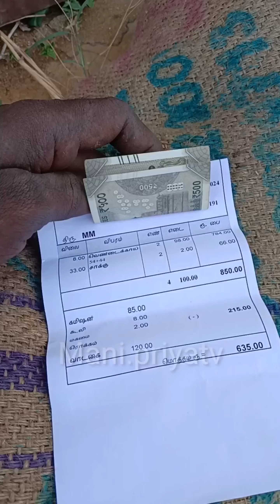வேலை தான் அதிகம் கொஞ்சம்விவசாயம் பழகுவோம்விவசாயம் செய்வோம்மணிகண்டன்